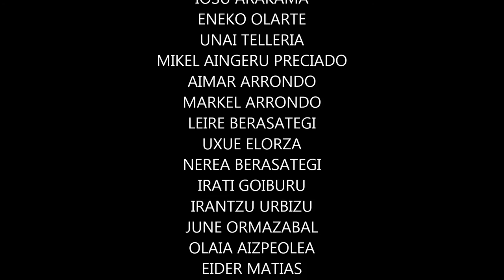FUTBOLA EZ DA MUTILENTZAT BAKARRIK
BELDUR BARIK LEHIAKETA 2016. ZEGAMAKO BELE GAZTE GAZTELEKUA.